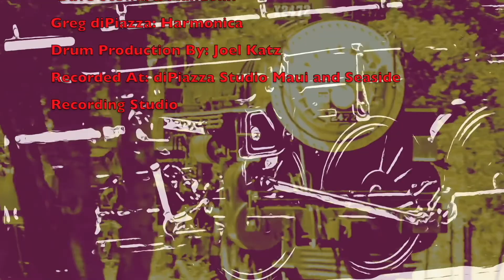BOUND FOR NOWHERE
A tale of knowing that you're headed somewhere, but not knowing, or caring, where, as long as it's somewhere other than here